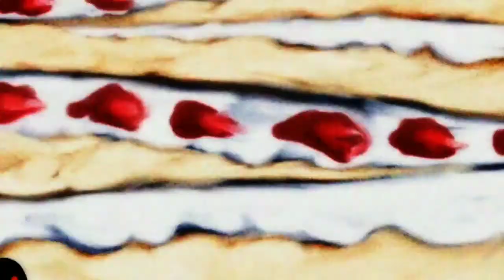【Za】 Meguka magica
Madoka mágica
Madoka mágica Rebellion
Madoka magica 4 concep
Magia record
Fate Heavens feel
Fate extra Last ancore